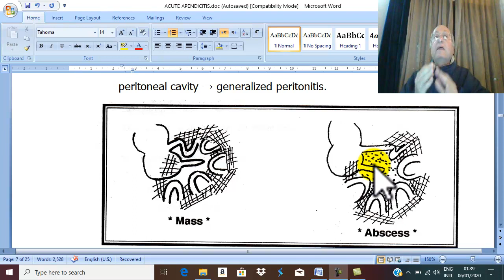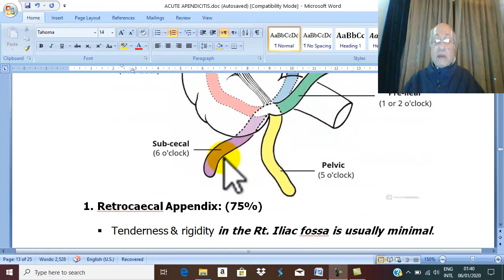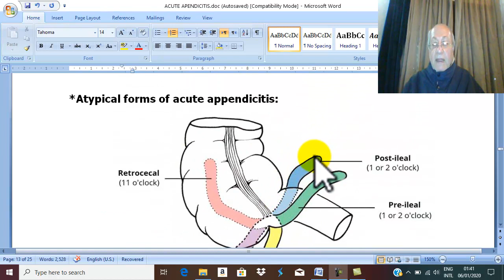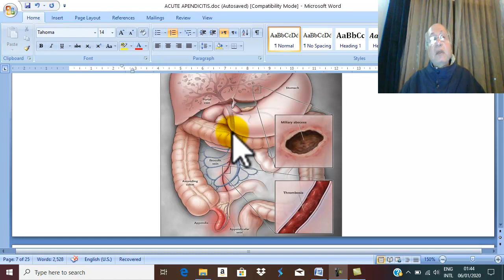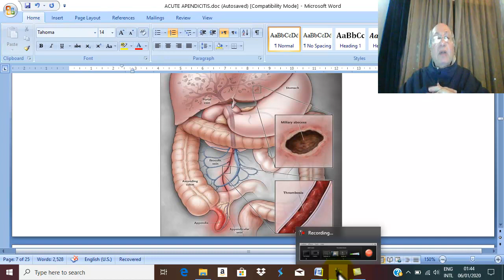Appendix 3 ( Acute appendicitis , complications ) , by Dr.Wahdan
Dr. Wahdan Lecture English